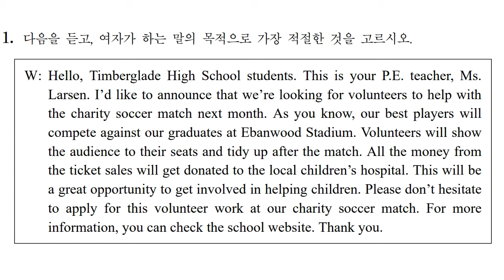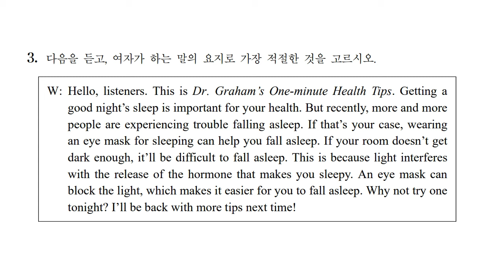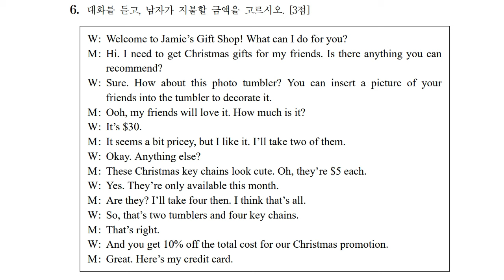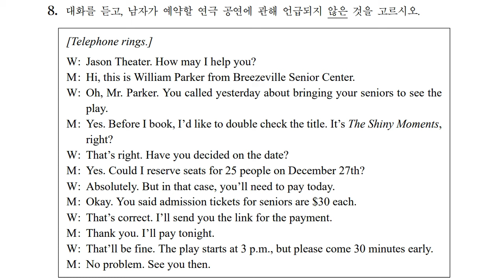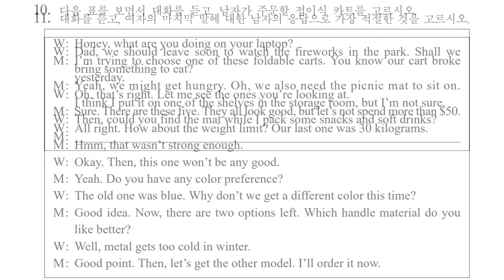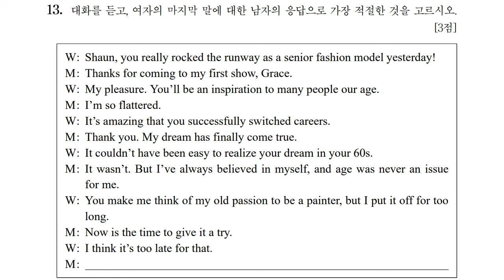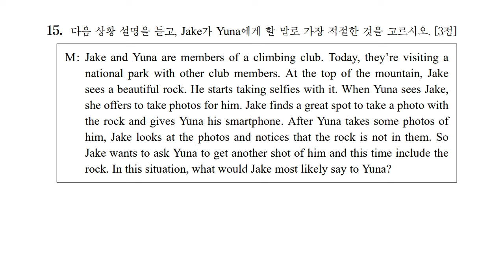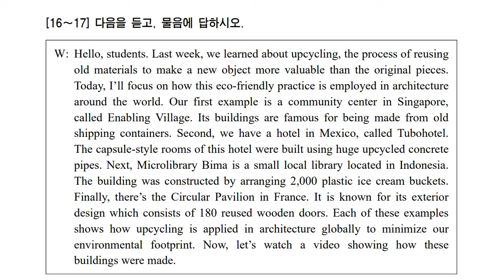배우고 익히면 2024학년 수학력평가 영어듣기 대본보면서 확인하기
배우고 익히면 2024학년 수학력평가 영어듣기 대본 2025학년 영어듣기 준비